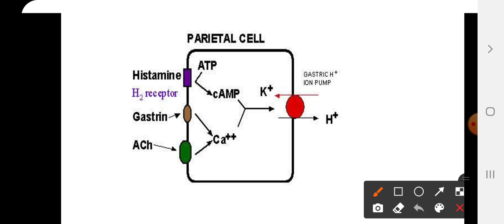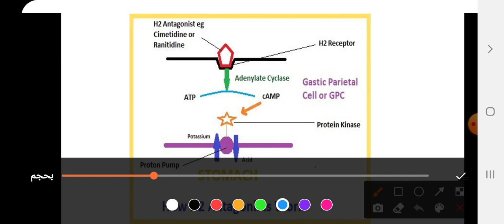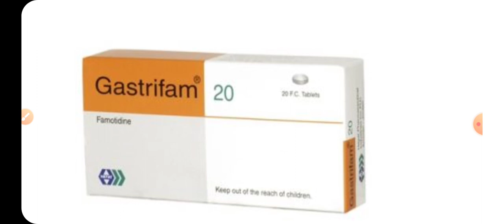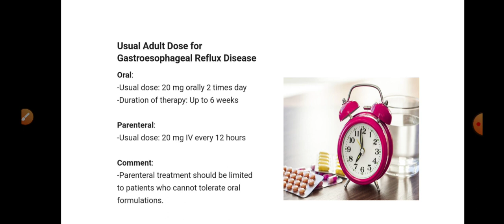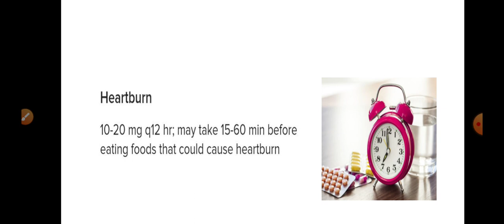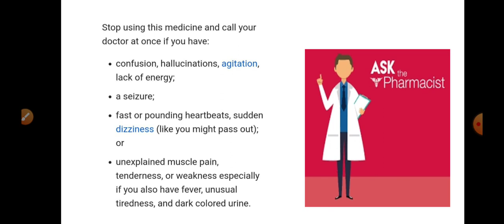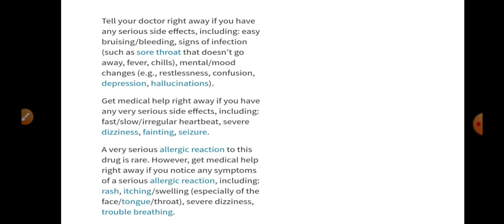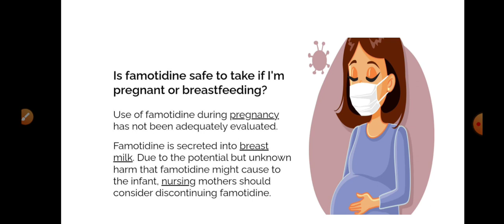H2 antagonists,(Famotidine) Uses, How to Take, Side Effects, Warnings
علاج الارتداد المعدي المريئي   ،،Gerd
علاج حرقة الصدر ،،ادوية الجهاز الهضمي